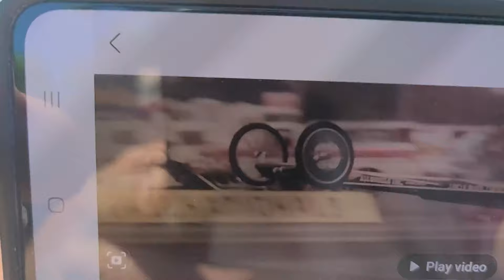Telling Stories at John McCurdy Celebration Of Life with Tech Official & Friend - Mike Myers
While attending a Car Show/Celebration of Life for Keith & Kevin's Dad, John McCurdy recently, I ran into LONG-time Tech Official and Friend - Mike Myers.  We share some (very unflattering) stories about me and my Racing past.  Hope you enjoy Trevor's Intro Video!  VERY COOL!!